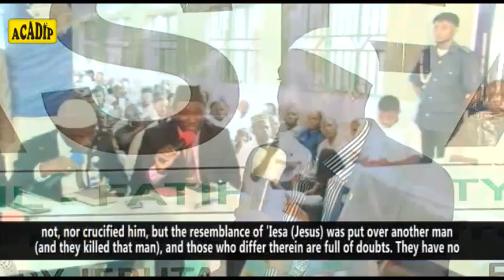Episode 1: ACADIP Storms Port-Harcourt, And Reveals Why Jesus Christ Was (PBUH) Never Crucified !!!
Episode 1 of 4: ACADIP Storms Port-Harcourt, And Reveals Why Jesus Christ Was (PBUH) Never Crucified !!!

Theme: Was Jesus Christ (PBUH) Crucified ?

DATE: Sunday, July 12th, 2015

VENUE: Nasfat Village, Beside Jephtah International School, by Mercyland, East-West Road, Port-Harcourt, Rivers State.

COURTESY: NASFAT, Port Harcourt Branch.

# FEED THE NEEDY @RAMADAN !

"COVID-19 PANDEMIC" which is now rife nationwide has forced the citizens a 'LOCKDOWN', eventually extending into RAMADAN period.

Consequently, ACADIP is urged to humbly request for Humanitarian Assistance
(FINANCIAL & FOODSTUFFS) from Kind-hearted Individual Muslims, Corporate Bodies & Groups of Friends to enable us cater for:

►► OUR EVER INCREASING REVERTS INTO ISLAM & THE LESS-PRIVILEGED INDIVIDUAL MUSLIMS THAT ABOUND WITHIN OUR COMMUNITIES.

Will Be Received Through:

FIRST BANK
ACADIP NIGERIA

►► Variety of Foodstuffs- like Rice, Beans, Gari, Yams, Yamflour, Semovita, Spaghetti, Dried-Fish, Vegetable & Palm Oil, Etc would be collected by contacting the Chief Welfare Officer on 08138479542, OR, the National Organising Secretary on 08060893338.

May ALLAH, the Gracious, shower His Manifold Blessing on you in this Life & in the Hereafter. Aamiyn.

"RAMADAN MUBARAK" in advance !